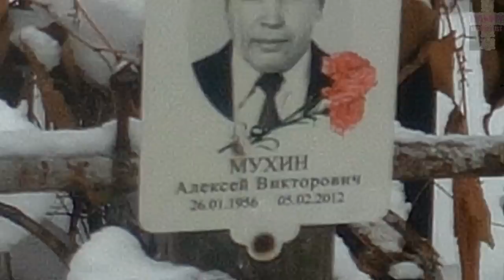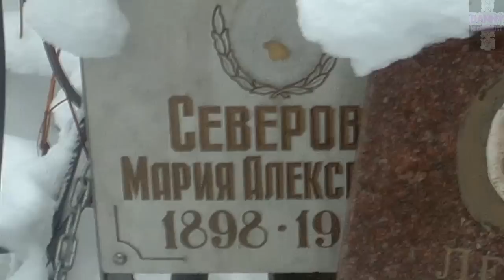❂УБОРКА МОГИЛ ЧАСТЬ 54-Я,8-ЛЕТНИЙ ЛЁША МУХИН В ОКРУЖЕНИИ РОДНЫХ❂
❂Уборка могил часть 54-я,8-летний Лёша Мухин в окружении родных❂ Заброшенный и пребывающий в статусе забвения 8-летний Лёша Мухин,а также его родственники.На данную уборку ушёл 1час,15 минут из которой доступны здесь.В состав вошло:Обзор состояния участка,устранения снега,колка льда,устранение мусора,подгнившей листвы,различных корней,плюс небольшое облагораживание в виде посадки цветов включая предварительную подготовку отверстий в дубовой и замёрзшей земле по всему участку,а также мягкая игрушка,и посвященной молитвы не вошедшей в выпуск.